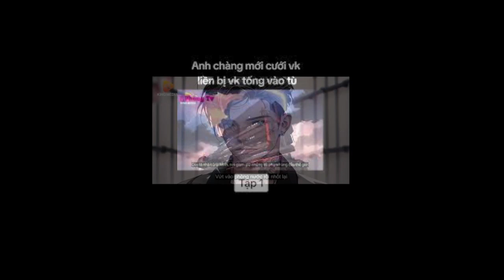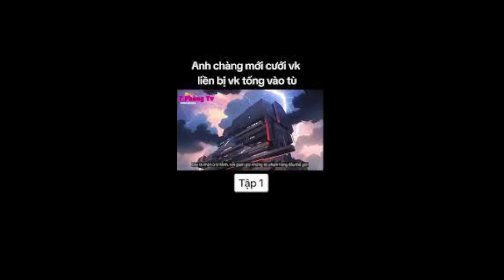Ngục ra cuồng long chương 1837 - 1839